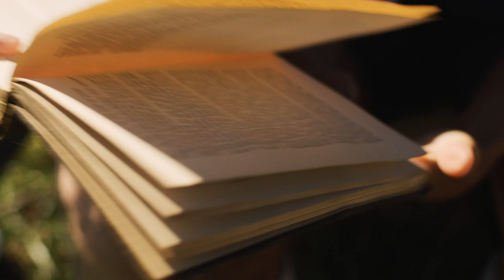Watch Music Video for Serenbe Playhouse’s Site-Specific Spring Awakening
Hear members of the cast at the famed Georgia venue sing “Touch Me” from the Duncan Sheik-Steven Sater musical.